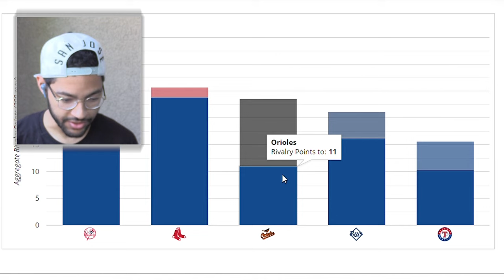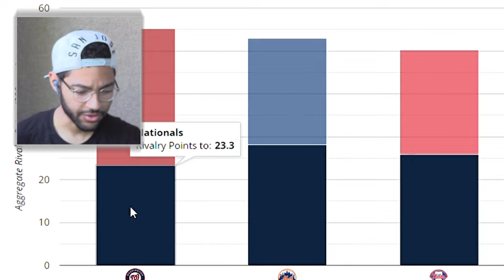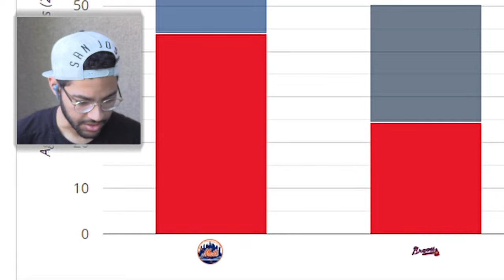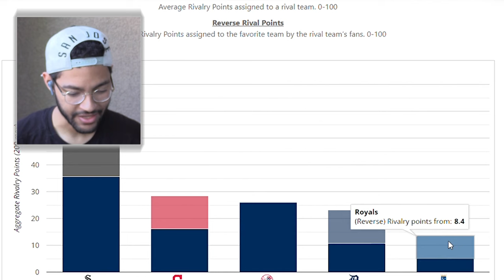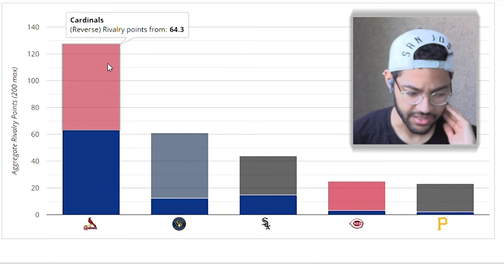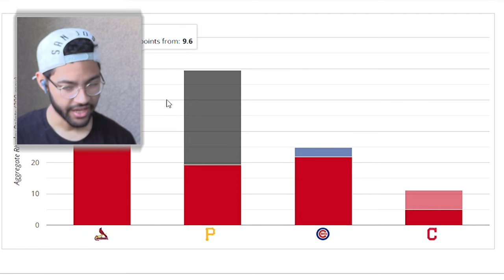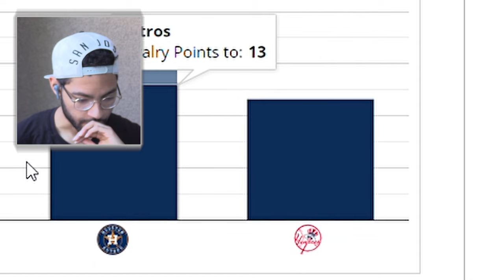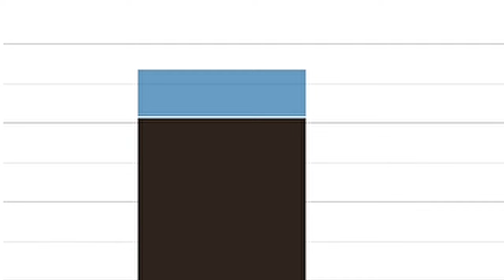Every MLB Team's Biggest Rival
We finally have an updated version of the MLB Rivals videos I released 5 years ago! We now have data on the Pirates and Angels to help out and some changes to the data. We all know about Yankees vs Red Sox, Dodgers vs Giants, and so on, but we're going through each team's top 3 rivals with Knowrivalry.com's data.
If you want to see the data for yourself or take the survey, check out the website (not sponsored)

What's your favorite MLB Rivalry?

0:00 Intro (Blue Jays at 0:07)
0:32 Orioles
0:55 Rays
1:23 Red Sox
1:35 Yankees
2:09 Braves
2:32 Marlins
2:54 Mets
3:27 Nats
3:45 Phillies
4:18 Guardians
4:56 Royals
5:29 Tigers
5:44 Twins
6:13 White Sox
6:55 Brewers
7:18 Cardinals
7:59 Cubs
8:26 Pirates
9:02 Reds
9:22 Angels
9:53 Astros
10:32 Oakland Athletics
11:06 Mariners
11:34 Rangers
11:57 Arizona Diamondbacks
12:14 Dodgers
12:34 SF Giants
12:54 Padres
13:31 Colorado Rockies